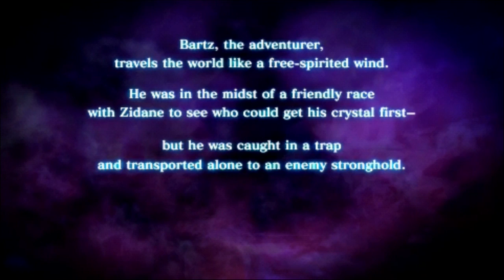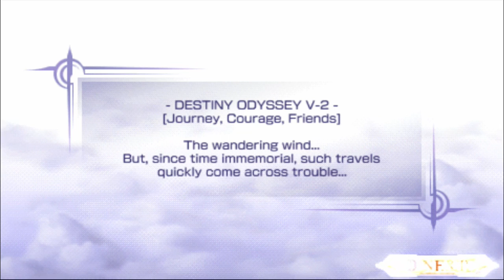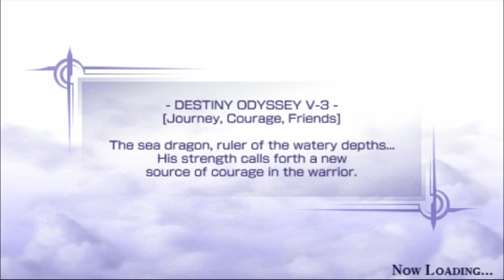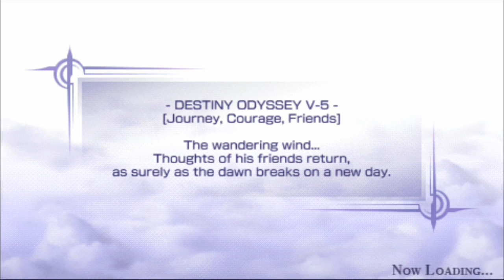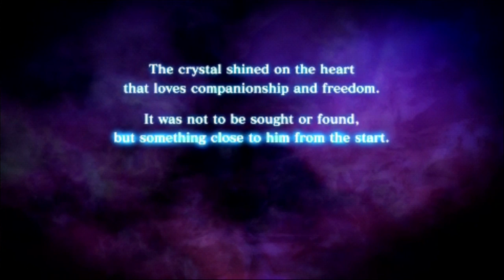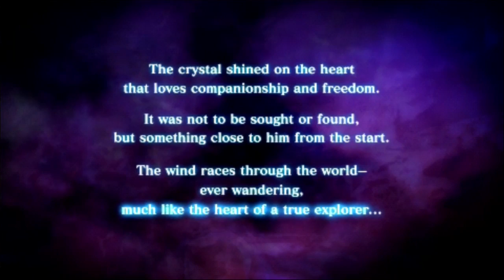Dissidia FF (#5) - Bartz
Nesse vídeo, mostro a parte da história do Bartz, do Final Fantasy V.

O jogo está disponível para PSP, PSVita e é compatível com PSTV.